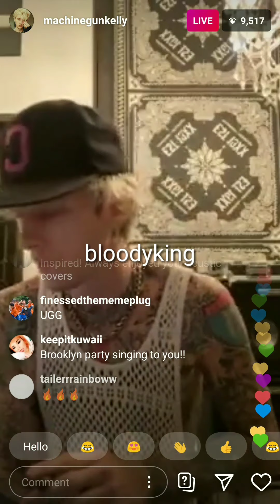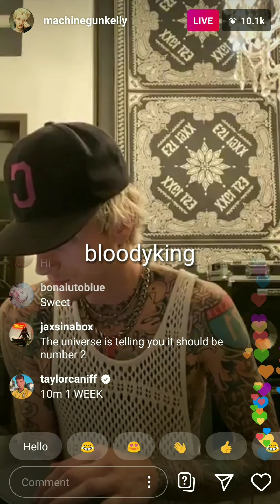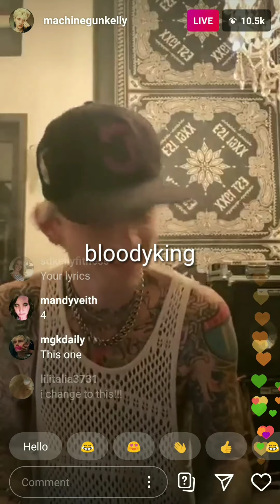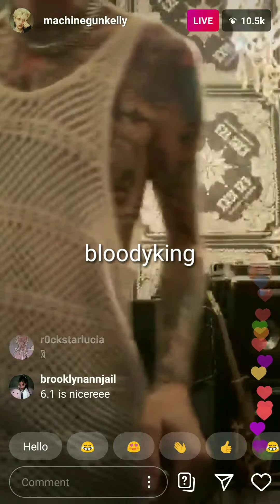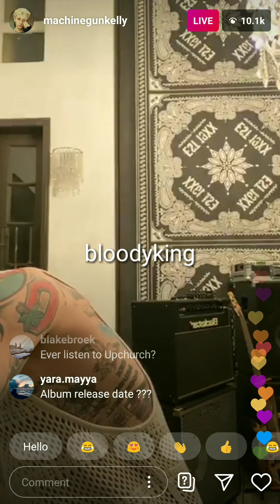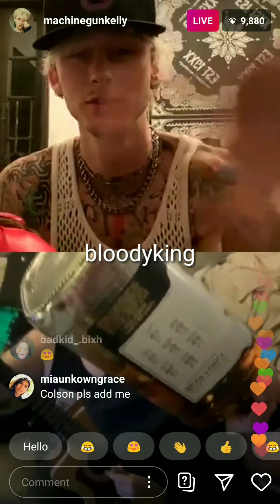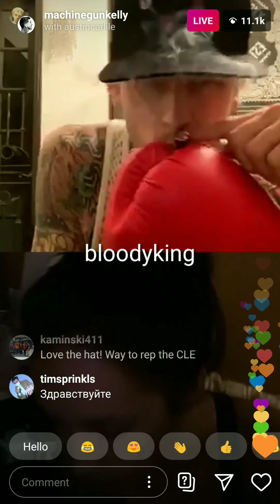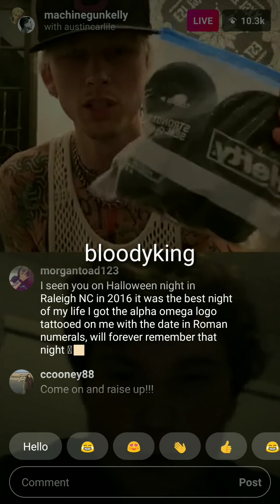on live IG listing to new song n while smoking weed with a boxing glove lol